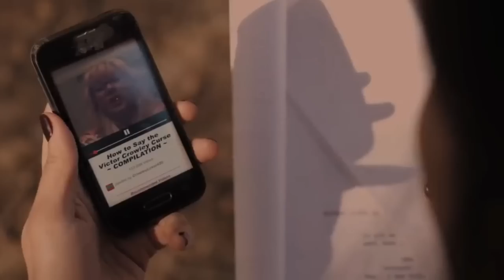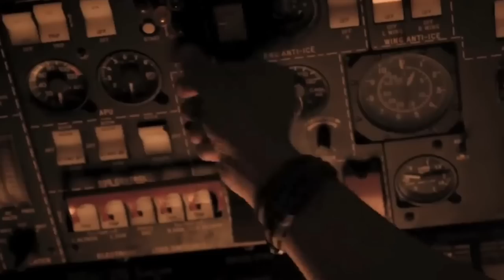Hatchet 4 || Horror movie explained in manipuri